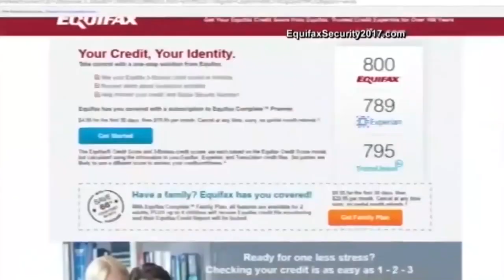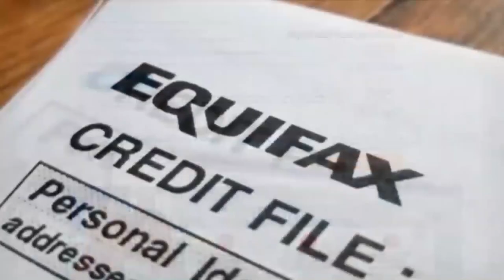Equifax Breach Debt Settlement - Credit Law Center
Equifax has agreed to pay up to $700 million as part of a massive settlement related to a 2017 data breach that potentially exposed information on some 147 million people.

The settlement, announced Monday by the Federal Trade Commission, must still be approved by the federal district court in the Northern District of Georgia. If that occurs, Atlanta-based Equifax will pay up to $425 million to a fund that will provide credit monitoring to affected people and compensate consumers who purchased credit or identity monitoring services as a result of the breach. The company also agreed to provide all U.S. consumers with six free credit reports each year for seven years.

Victims of the breach will be eligible for up to 10 years of credit monitoring services for free and seven years of identity-restoration services. Consumers who opt not to sign up for free credit monitoring through Equifax can receive up to $125 as reimbursement to pay for their own services.

There’s more for consumers. Equifax will pay up to $20,000 to compensate for document breach-related expenses, including time victims spent dealing with fraud or theft fallout and out-of-pocket costs, the FTC said.

What you need to know:

What the settlement includes:

Up to 10 years of free credit monitoring or $125 if you decide not to enroll because you already have credit monitoring. The free credit monitoring includes:

At least four years of free credit monitoring of your credit report at all three credit bureaus (Equifax, Experian, and TransUnion) and $1 million of identity theft insurance.
Up to six more years of free credit monitoring of your Equifax credit report.
If you were a minor in May 2017, you are eligible for a total of 18 years of free credit monitoring.
Cash payments

Cash payments will be capped at $20,000 per person for expenses you paid as a result of the breach, including:

Losses from unauthorized charges to your accounts
The cost of freezing or unfreezing your credit report
The cost of credit monitoring
Fees you paid to professionals like an accountant or attorney
Other expenses like notary fees, document shipping fees and postage, mileage, and phone charges
For the time you spent dealing with the breach. You can be compensated $25 per hour up to 20 hours.
For the cost of Equifax credit monitoring and related services you had between September 7, 2016, and September 7, 2017, capped at 25 percent of the total amount you paid.
How do I know if I’m eligible?

The claims site will have a tool to let you check. to find out when that tool is up and running.

What should I do now?

Save any documents you have related to your efforts to avoid or recover from identity theft after the 2017 Equifax data breach.
What's the Cost?
Saving the best for last. We only charge when we get an account deleted or corrected. A majority of other credit repair companies charge monthly fees, upfront fees, or flat fees, additionally they may go after one account at a time as we go after all negative at once.

For additional knowledge, please continue watching our Youtube channel or Call our office at 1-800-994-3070 and our credit repair analyst will assist you.